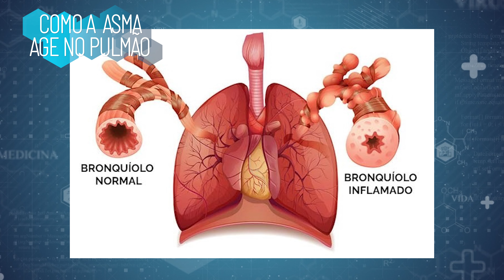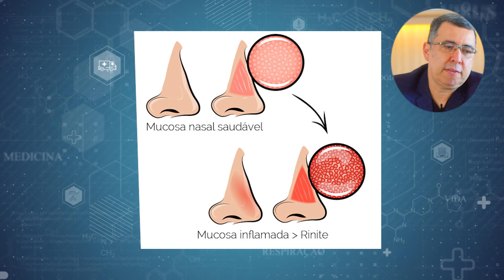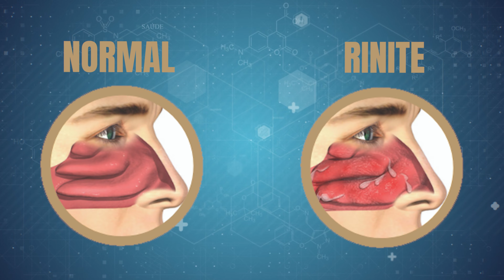É possível ter ASMA depois da infância? MÉDICO pneumologista responde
Dr. George Amado - Pneumologista
Há 19 anos cuidando do aparelho respiratório de ADULTOS e CRIANÇAS !
RQE:1674

Bronquite é uma inflamação dos brônquios, canais que conduzem o ar inalado até os alvéolos pulmonares. Ela se instala quando os minúsculos cílios que revestem o interior dos brônquios param de eliminar o muco presente nas vias respiratórias. Esse acúmulo de secreção faz com que eles fiquem permanentemente inflamados e contraídos, provocando, principalmente, tosse.

A bronquite pode ser aguda ou crônica. A diferença consiste na duração e agravamento das crises, que são mais curtas (uma ou duas semanas) na bronquite aguda, enquanto, na crônica, não desaparecem, pioram pela manhã e se manifestam por três meses ou mais durante pelo menos dois anos consecutivos.